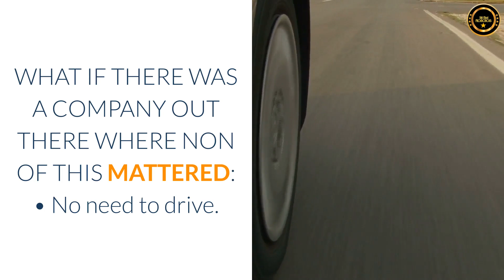I have epilepsy - Lauren Cotter - UNITED KINGDOM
I Have Epilepsy!
Are you aware of the fact that there are:
65 MILLION: people in the world who have
epilepsy and 3.4 MILLION of those are in the
Like me - 1 IN 26 people in the United States
will develop epilepsy at some point in their lifetime.
Those of us with epilepsy experience changes in our
quality of life such as less mobility cognitive challenges.
It has an impact on our ability to learn, school attendance,
employment options, relationships, and social
interactions.
EPILEPSY AFFECTS OUR ABILITY TO WORK!
Having seizures may make it more difficult for us to find a
job or do certain types of work.
Seizures can affect our ability to drive which can make it difficult to get
to work. It’s very hard to keep a job, even when we are lucky
enough to get one.
Some of us need vocational counseling or training to learn new job
skills that can give us the opportunity to seek employment where
seizures won’t be an issue.
When employers learn of our disability, it can lead to loss of employment
or not getting hired in the first place.
The stresses of having to deal with these issues can trigger seizures for some and
unfortunately can lead to a loss of hope and in some cases depression.
WHAT IF THERE WAS A COMPANY OUT THERE WHERE NON OF THIS MATTERED:
• No need to drive.
• No Fear of having a seizure in front of others.
• Temporary Memory Loss wouldn’t matter.
• Exhaustion would improve. What if there was a company that was:
• 100% Hands-Free Fully Automated Internet Business Solution.
• Utilized Artificial Intelligence to Drive Traffic to your site 24/7.
• No need to sell or support new customers. All Done for You.
• Provides a Loving, Safe Community that doesn’t judge you.
The GREAT NEWS is there is a company out there that is all of this and more.
It makes it possible for you to build WEALTH for yourself and your loved ones.
OnPASSIVE is your Total Internet Business Solution who will create an Internet Business for
TODAY you can become a FOUNDING MEMBER, like me, and start building the Wealth you
have always dreamed of, but did not think you could have.
Member Position that is still available for a short time.